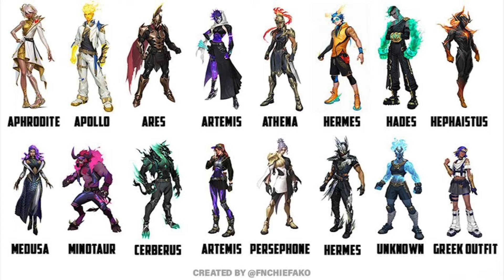REGRESA MIDAS en el CAPITULO 5!?